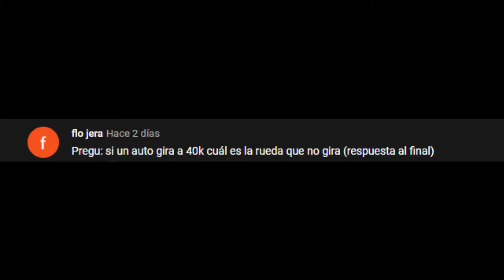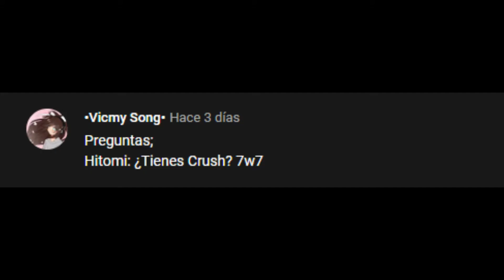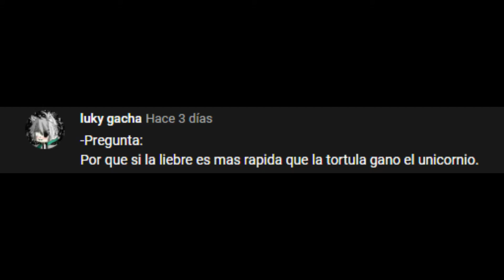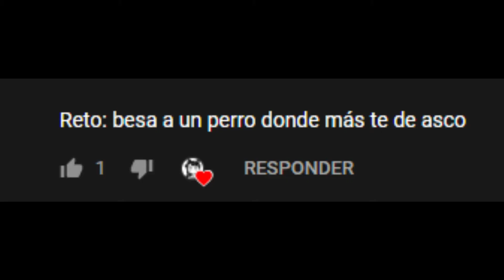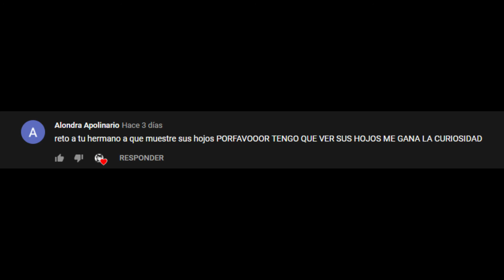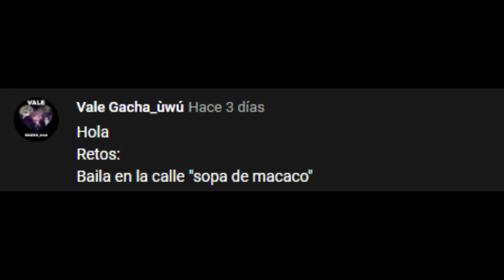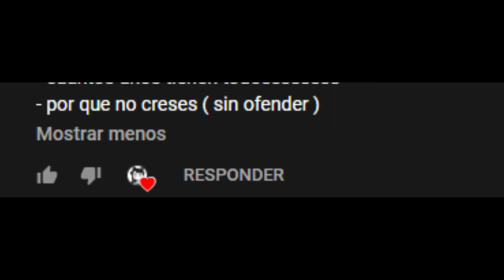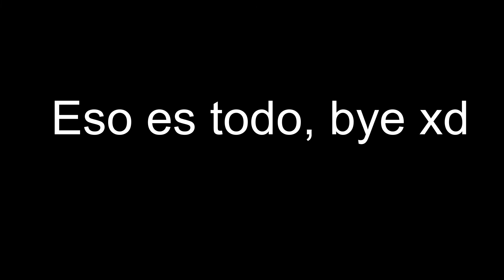Preguntas y retos || Gacha Life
No se que poner aqui xd